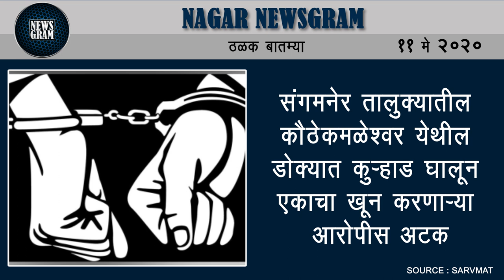जिल्ह्यात आणखी चौघे करोनामुक्त; 40 रूग्णांची करोनावर मात | Nagar Newsgram | 11 May 2020